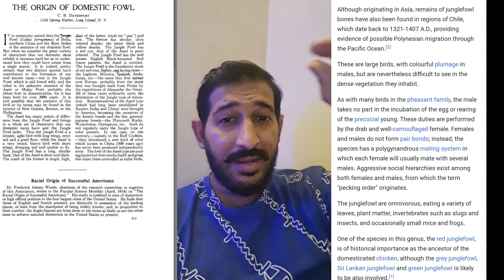Aseel breeds information origin, history, and transformation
hi
my this video is about information, love, care, and cure of pets at home so please take my video positive.
in this video i am trying to explain how aseel breeds transform or become hybrid its starts from jungle fowl and then different types ho aseels hope you enjoy my video so please like share and subscribe my youtube channel.
thanks
shani jatt